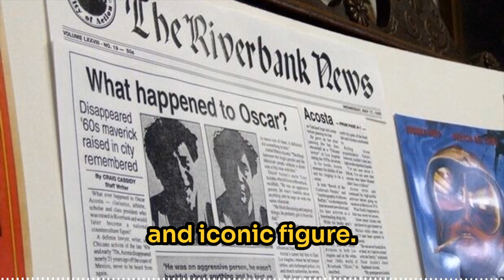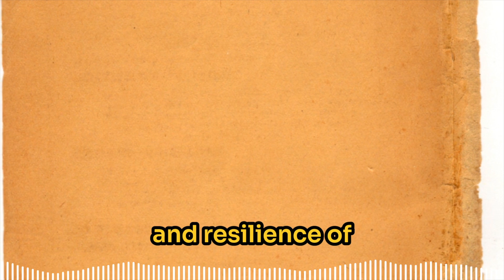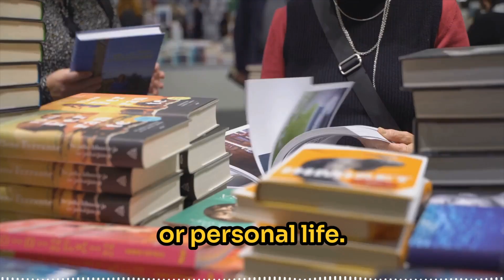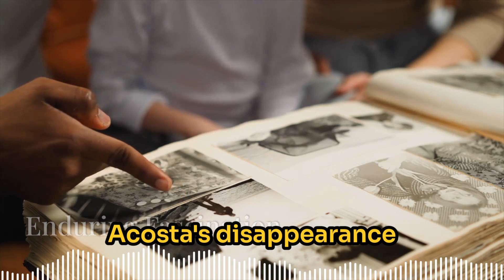Unsolved Mystery The Enigmatic Legacy of Oscar Zeta Acosta: Activist, Author, and Mystery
Explore the life and mysterious disappearance of Oscar Zeta Acosta, a pivotal figure in the Chicano movement and 60s-70s counterculture. Learn about his work as a lawyer, novelist, and activist, his influential writings like 'The Autobiography of a Brown Buffalo' and 'The Revolt of the Cockroach People,' and his association with Hunter S. Thompson. Delve into the theories surrounding his 1974 disappearance in Mexico, and the lasting impact of his contributions to literature and civil rights.

For those fascinated by the eerie and inexplicable, the world of unsolved mysteries offers a trove of intrigue. From chilling unsolved mysteries documentaries to lists like the Top 10 unsolved mysteries of all time, these stories captivate millions. Among the most popular topics are mysterious disappearances that remain unsolved, which range from missing persons in urban areas to the strange disappearances in national parks that defy logic. True crime enthusiasts often delve into famous unsolved murder cases, hoping to find new insights, while fans of the paranormal are drawn to real-life paranormal mysteries still unsolved. History lovers find endless fascination in unexplained historical mysteries, while ocean enthusiasts explore the unsolved mysteries of the ocean. For visual mystery seekers, some of the creepiest unsolved mysteries caught on camera offer haunting footage that raises more questions than answers. Whether it’s a recent true crime unsolved mystery in 2024 or an age-old enigma, these mysteries continue to spark curiosity and keep us searching for answers.

Chapters
00:00 The Enigmatic Disappearance of Oscar Zeta Acosta
00:24 Early Life and Rise to Prominence
01:00 Legal Battles and Literary Contributions
01:54 Friendship with Hunter S. Thompson
02:31 The Mysterious Disappearance
03:11 Theories and Legacy
03:51 Enduring Fascination and Impact

Bundle of Ghost Stories             YouTube Link